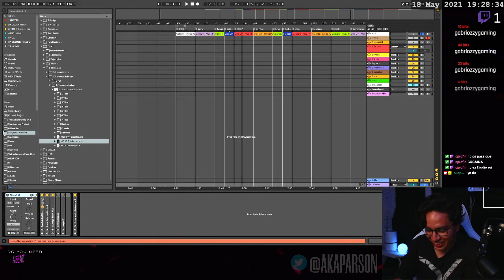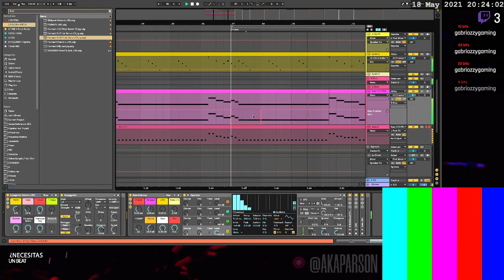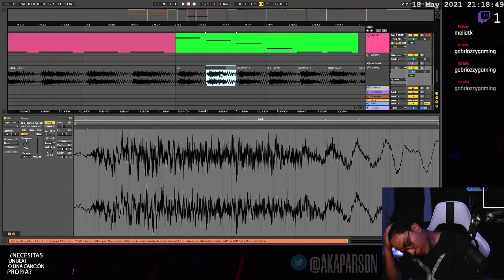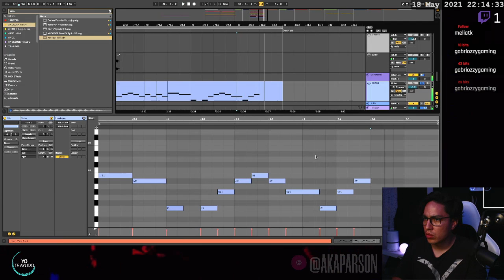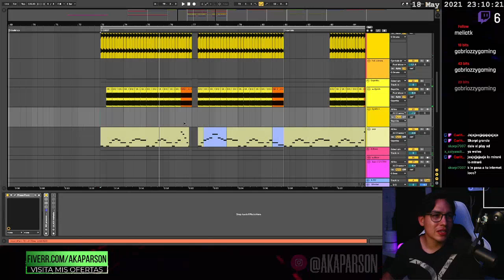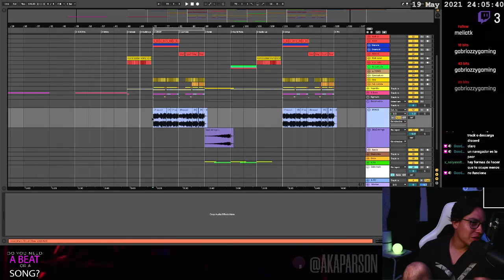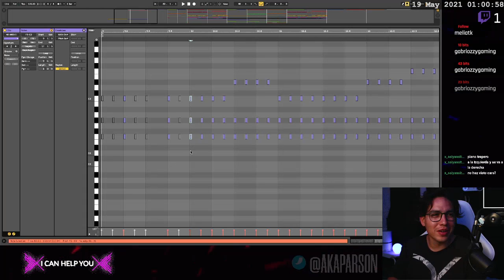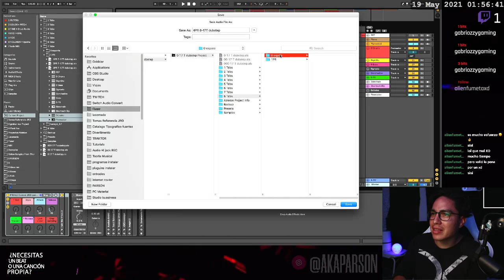¿No os pasa que: ⭐DUBSTEP⭐